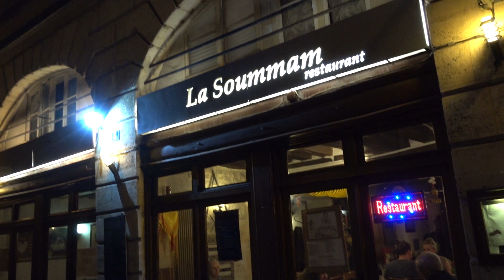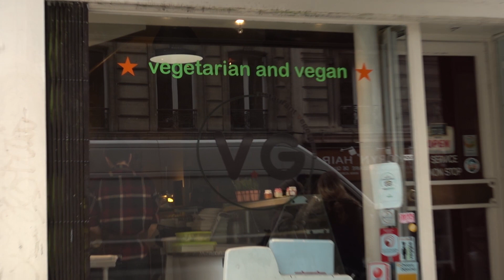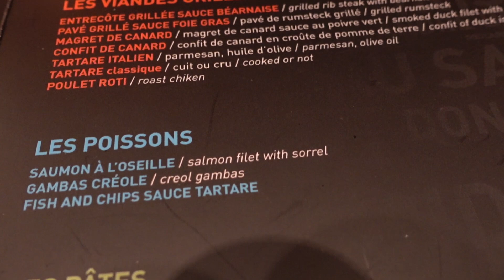Six Tips For Eating Vegan In Paris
Created by Liz Pierotti & Duncan Skiles

"Do Your Dance" by EMEFE

"Marcheta" by Chico Hamilton

"Entrance to the Queen of Sheba" by Handel

"Life As We Make It" by Olive Musique

"Spanish Nights" by Galt MacDermot

In this episode, we offer some pointers for eating vegan in Paris. We enjoy couscous, vegetable tajine, mushroom burgers, raspberry sorbet, Hawaiian pizza, and more. Bon apetit, yo!